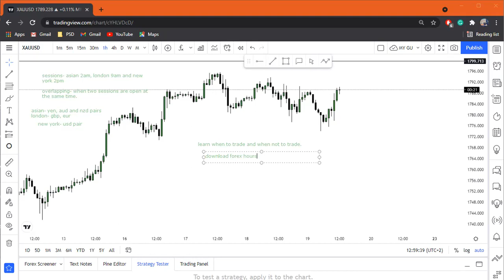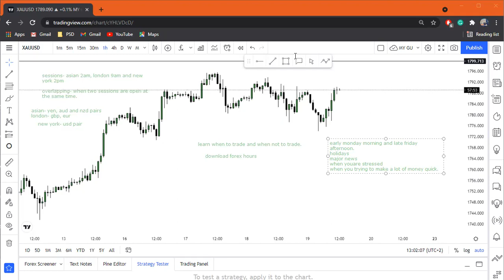when to trade forex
for questions, contributions, joining us -